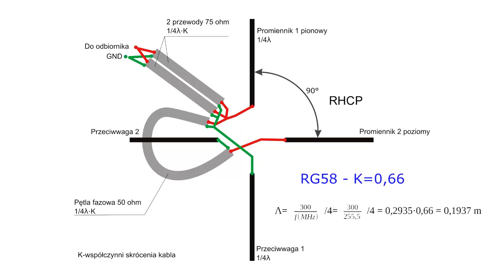CB przez satelitę satcom 8